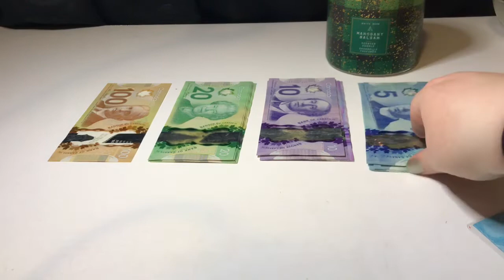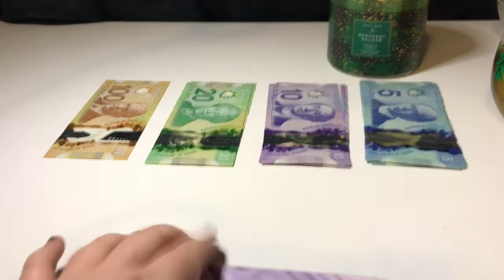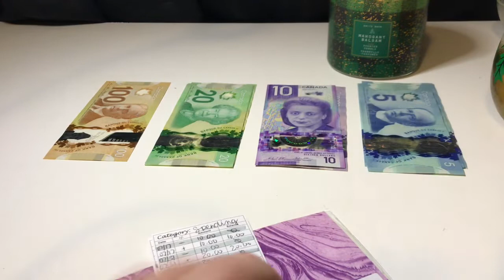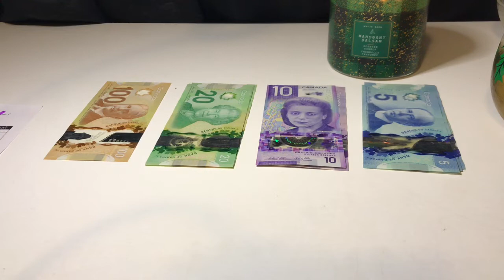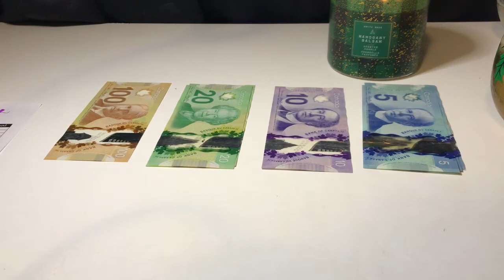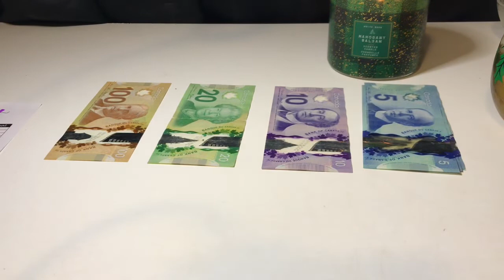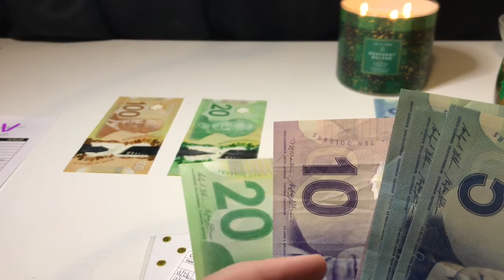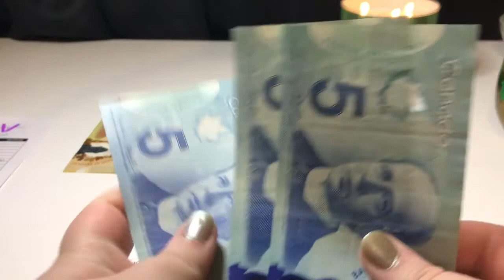CASH ENVELOPE & SINKING FUND STUFFING | Nov 2020 Part 2 | Dave Ramsey Inspired Budgeting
Hey Everyone,

I totally had a brain fart in the intro to this video and I am actually 25 haha! Oops. Anyway, Hope you guys enjoy this new video! This week we are doing another cash envelope & sinking fund stuffing.

Stay Golden, Everyone!

Find my brother & his girlfriends Podcast KEEPING IT REAL WITH KEEMS & CASS:
It is available on YouTube as well as Apple Podcasts as well as Spotify Podcasts and others!